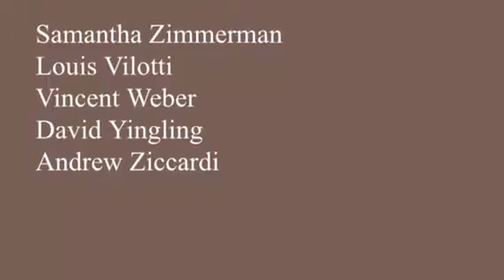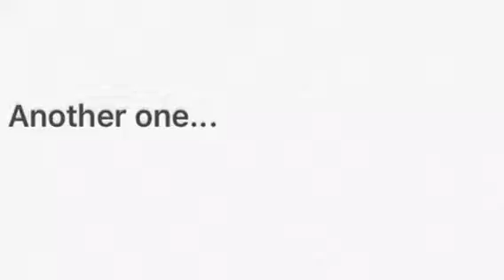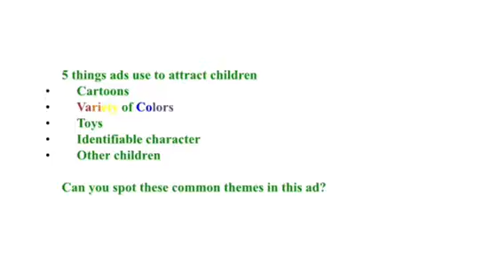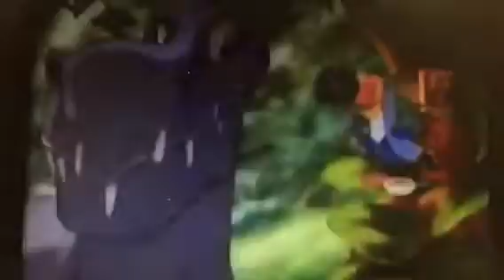FMK final video